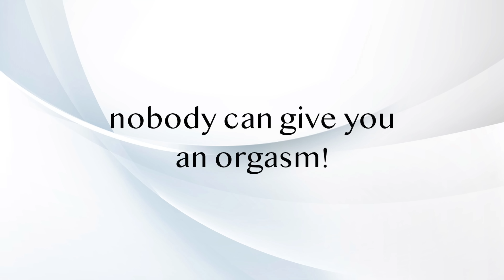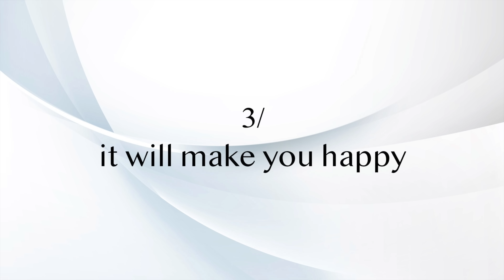3 KEY REASONS WHY YOU NEED TO MASTURBATE | Masturbation Benefits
Masturbation is a topic that comes up very often in my sex therapy sessions. My clients want to know is it wrong to masturbate, are there any reasons to masturbate or how they should be doing it.
This is a vast and important topic but in this video, I'm giving you my 3 key reasons why you absolutely need to masturbate!
Watch to learn more and to explore the sensual world of masturbation benefits...

3 KEY REASONS WHY YOU NEED TO MASTURBATE | Masturbation Benefits